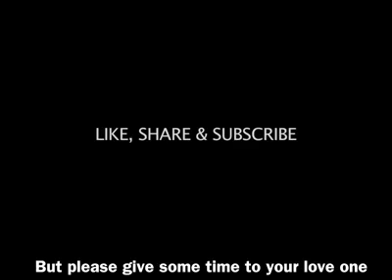Heart Touching Story !!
Heart touching story little girl.